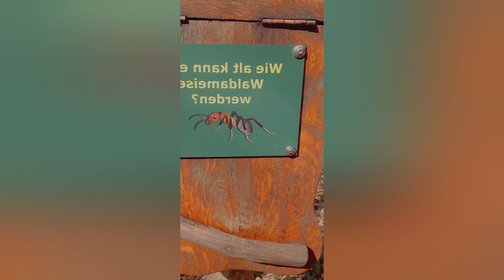my experience today in germany forest